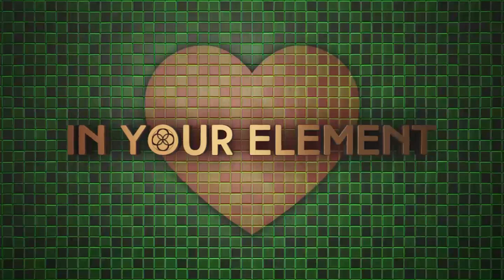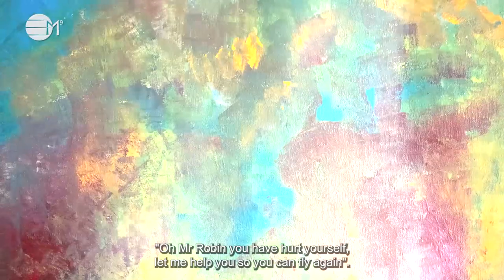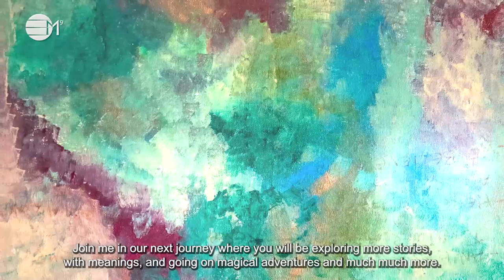Bedtime Stories for children: Mr Robin | IN YOUR ELEMENT TV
❤️ Bedtime stories for children with Goldie, where she reads stories written by herself, exploring stories with meanings, going on magical adventures and much much more.
🧡 Mr Robin is a story about intuition, kindness and healing.
💛 Explore these questions whilst reading the story. Do you ever get a funny feeling in your tummy when you feel something is not right or when you need to do something?
💚 What act of kindness have you done in the last few days?
💙 What did the colour gold do for Mr Robin?
💜 What did you like about this story?

2️⃣0️⃣2️⃣ 4 The Year Of Prospects